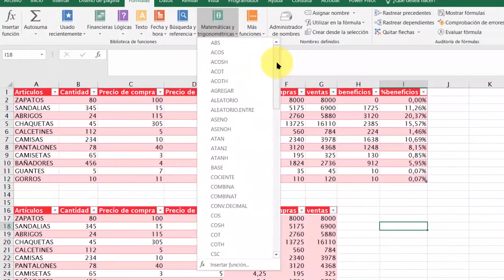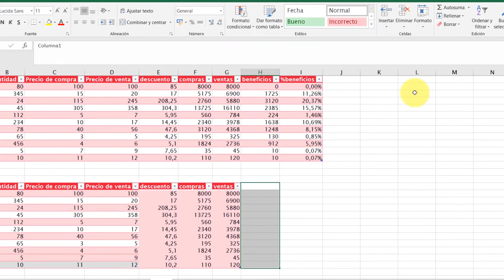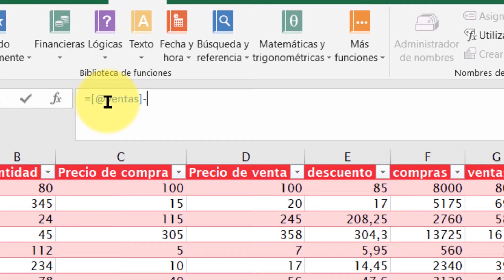SUMAR Y RESTAR en TABLA EXCEL columnas y añadir otras con el resultado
En vídeo anteriores aprendimos a agregar columnas a una TABLA, con el editor de POWER QUERY, haciendo operaciones básicas aritméticas con una o más columnas de esa TABLA. En este vídeo aprenderemos a hacer lo mismo pero con las herramientas de cálculo de EXCEL, hoy aprenderemos a manejar la fórmula SUMA y operación RESTA, para operaciones de una o más columnas.